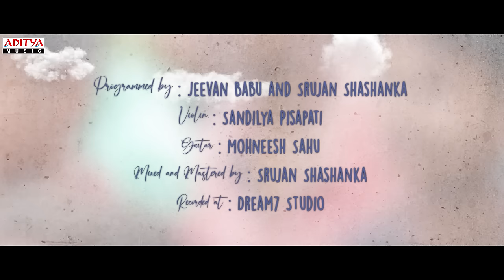Baagundi Kada Lyrical Song - Jayamma Panchayathi | Suma Kanakala | M.M.Keeravani | Vijay Kumar K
Watch & Enjoy Baagundi Kada Lyrical From Jayamma Panchayathi Movie.

Song Name: Baagundi kada
Music Composer: M M  Keeravaani
Singers: Anirudh Suswaram, Neelima Shankula
Lyrics: Chandrabose
Programmed by: Jeevan Babu and Srujan Shashanka
Violin: Sandilya Pisapati
Guitar: Mohneesh Sahu
Mixed and Mastered by: Srujan Shashanka
Recorded at: Dream7 Studio

Cast & Crew :
Starring : Suma Kanakala
Producer : Balaga Prakash
Story, Screenplay, Dialogues, Direction: Vijay Kumar Kalivarapu
D.O.P : Anush Kumar
Editor : Ravi Teja Girijala
Presented by: Smt. Vijaya Lakshmi
Banner: Vennela Creations
Art: Dhanu Andhluri
Executive Producer: Amar - Akhila
Publicity Designs : Ananth Kancherla
Costumes: Hari Priya
PRO: Vamsi Shekar
Digital PR: Manoj Valluri
Digital Promotions: Haashtag Media